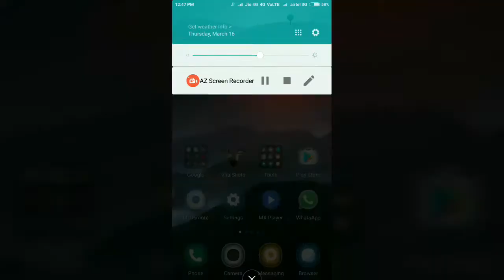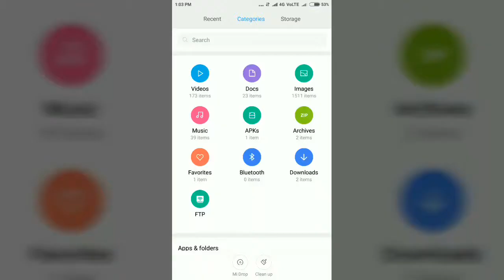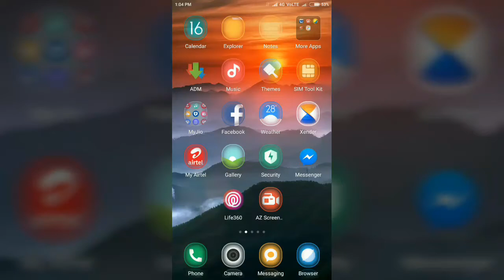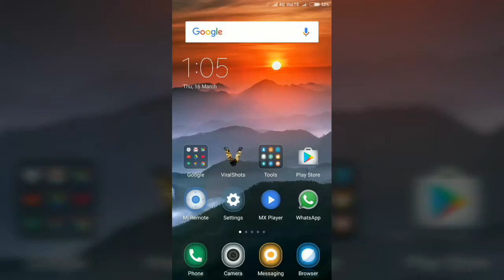Low Internal Storage? How to clean? Increase Phone PERFORMANCE [hindi]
namaskar dosto is video me hum sikhege kaise hum apne mobile ka storage badha sakte hai.